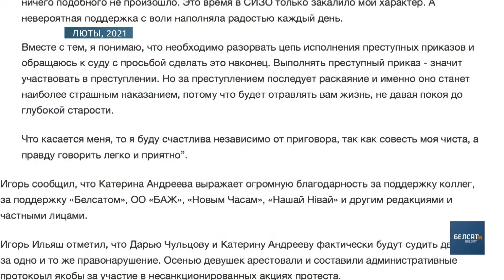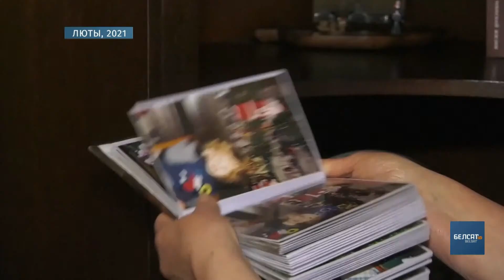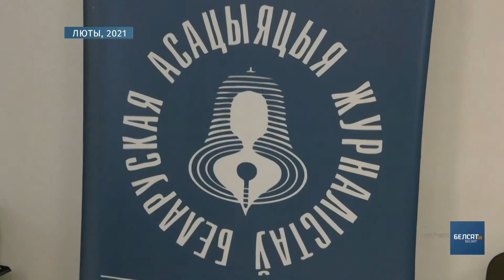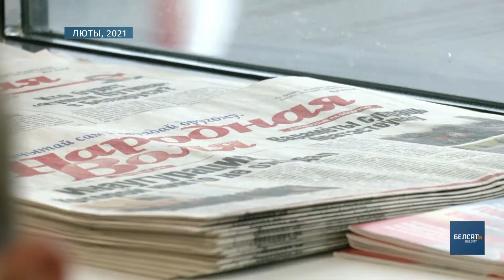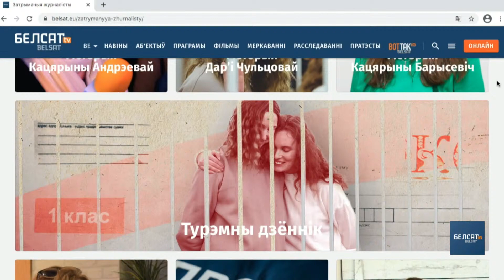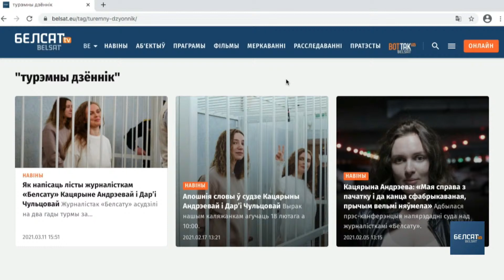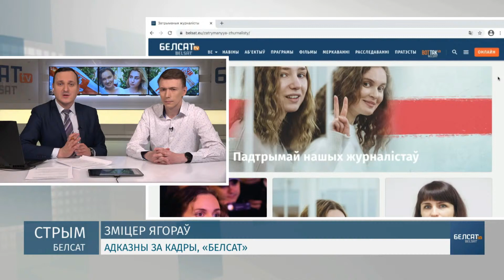Разгляд апеляцыі ў справе журналістак "Белсату" | Апелляция Кати Андреевой и Даши Чульцовой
У пятніцу, 23 красавіка, у Менскім гарадскім судзе пройдзе разгляд апеляцыі ў справе журналістак "Белсату" Кацярыны Андрэевай і Дар'і Чульцовай, якіх засудзілі на два гады пазбаўлення волі. Беларускі суд палічыў злачынствам стрым з плошчы Пераменаў, у якім Каця і Даша паказвалі акцыю памяці забітага Рамана Бандарэнкі ды яе жорсткі разгон сілавікамі.

В пятницу, 23 апреля, в Минском городском суде пройдет рассмотрение апелляции по делу журналисток "Белсата" Екатерины Андреевой и Дарьи Чульцовой, которых осудили на два года лишения свободы. Беларуский суд счел преступлением стрим с площади перемен, на котором Катя и Даша показывали акцию памяти убитого Романа Бондаренко и ее жестокий разгон силовиками.